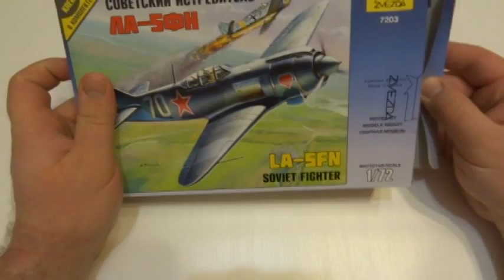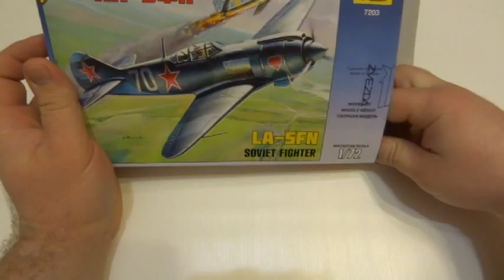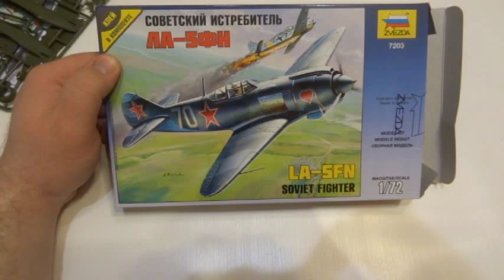обзор ЛА 5ФН от фирмы Звезда в 72 масштабе